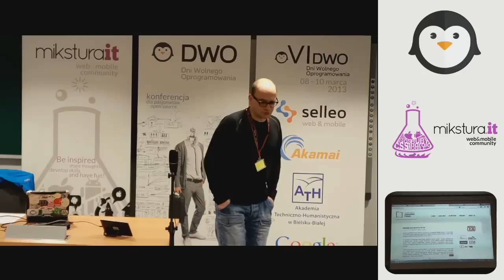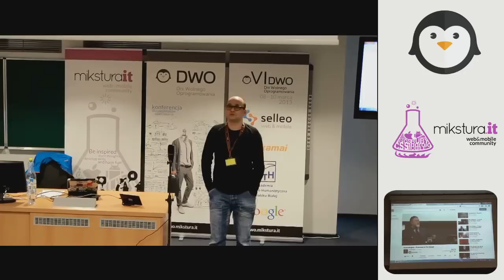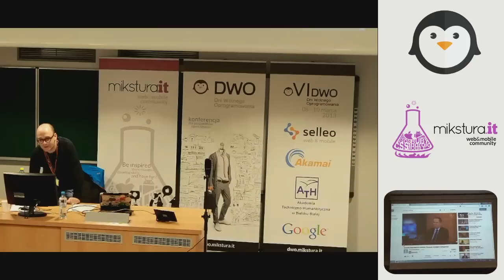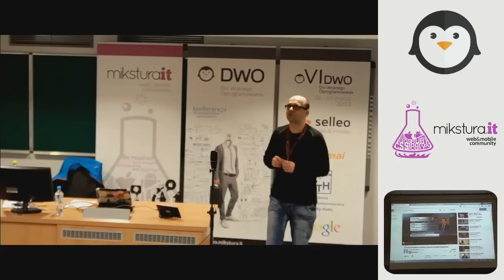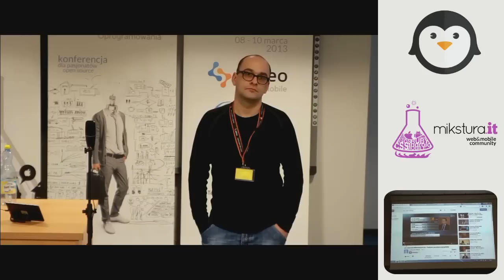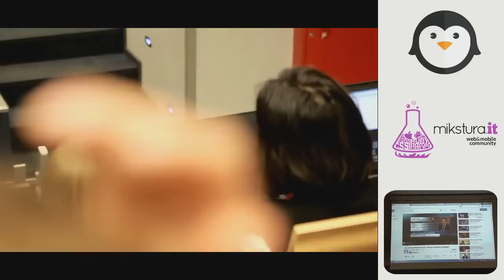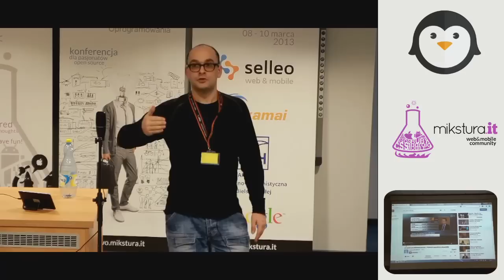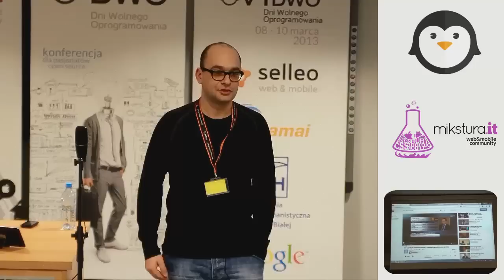Wolność w czasach dystopii urzeczywistnionej, Jarosław Lipszyc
Jarosław Lipszyc uważa, że najlepsze są tezy kontrowersyjne.
W swoim wystąpieniu na VI DWO opowiada o filozofii wolnego oprogramowania w czasach dystopii urzeczywistnionej.